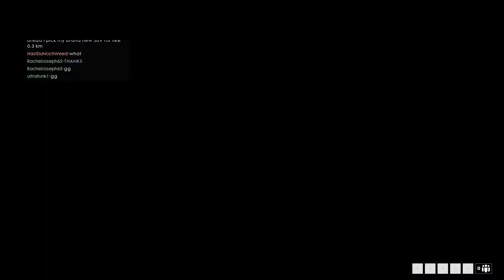Battlefield 1 Gameplay: Łupków Pass | Deathmatch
Gameplay full match - no commentary!